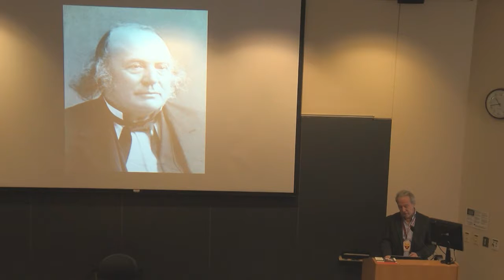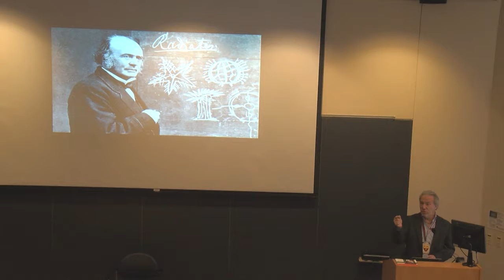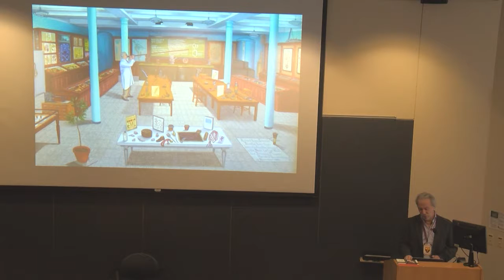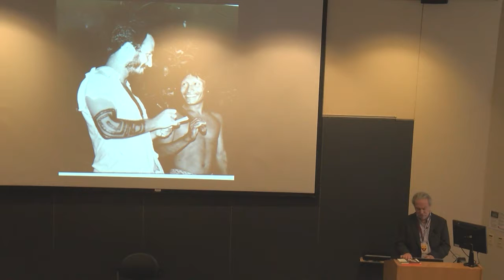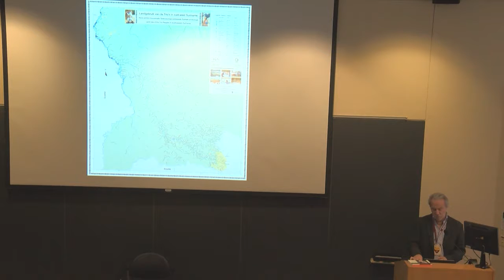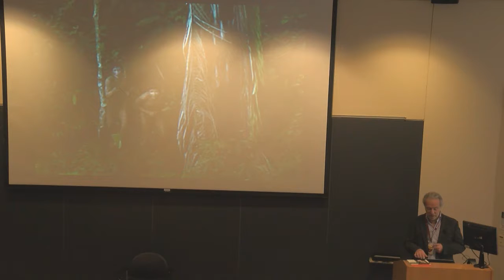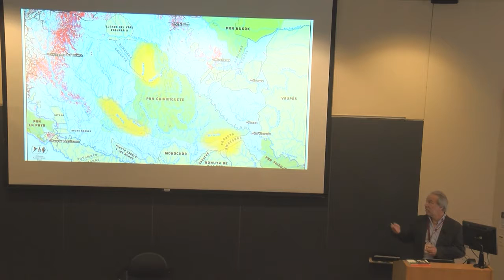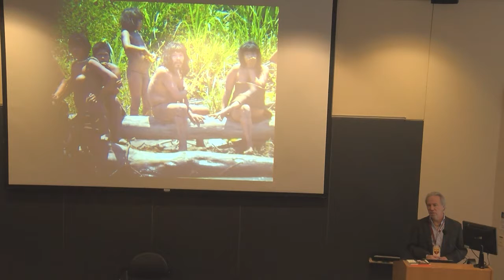Maps, Magic and Medicine in the Amazon Rainforest: A Conversation with Mark Plotkin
Dr. Mark Plotkin takes us on a journey to the Amazon in search of the resilience and wisdom of its indigenous keepers.